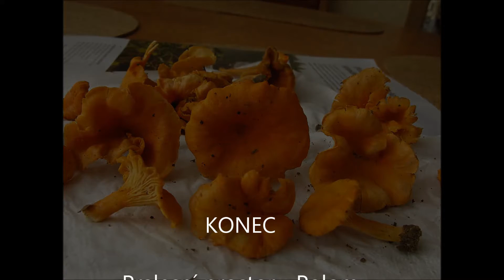Liška Friesova - Cantharellus friesii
Tento druh lišky nalézám v Pralese Žákova hora a v pralese Polom. Zatím nikde jinde jsem tento druh lišky nenašel. Liška Friesova nese název podle švédského mykologa Fries, který ji popsal. Tento druh houby je jedlý, ale pro její malý výskyt, lišku nesbíráme, jen se kocháme pohledem. Většina fotografií pochází z nálezu anonymního člověka. Jednoho dne přijdu k autu a za stěračem jsem měl strčený mikroténový sáček s tímto druhem. Sáček jsem vzal domů, lišky vyfotografoval a čekal, až se někdo ozve, ale bohužel do dnes nevím, kdo tento sáček donesl...